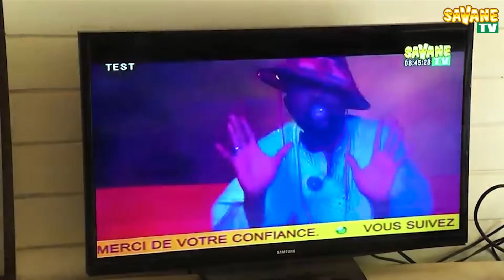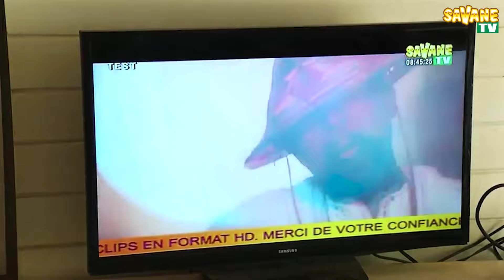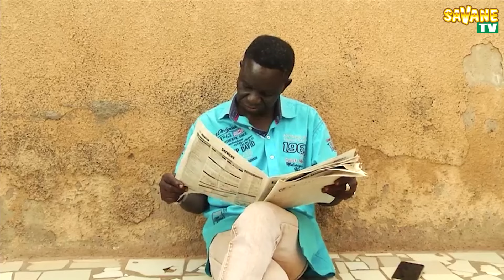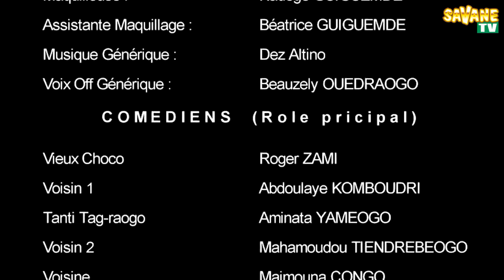Ah! Ouaga! Mari Homme d'Affaire Français Mooré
Ah! Ouaga! Mari Homme d'Affaire Une idée original de BOUBACAR ZIDA DIT SIDNABA